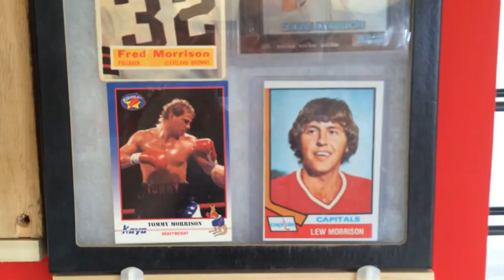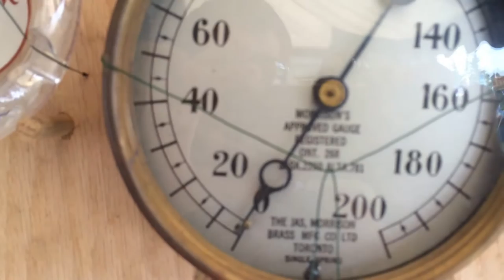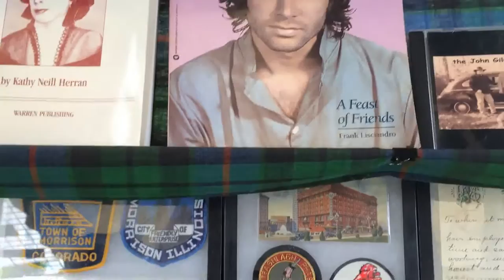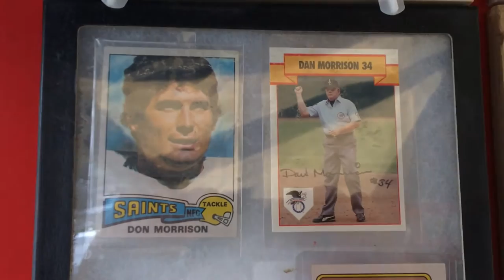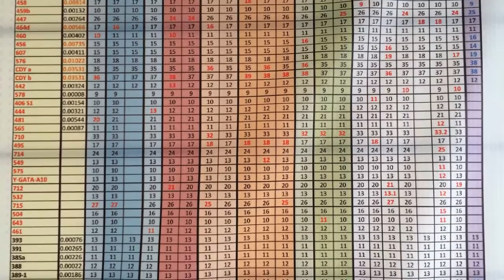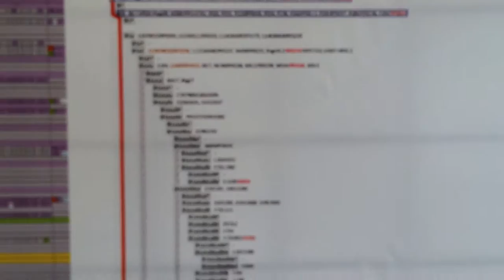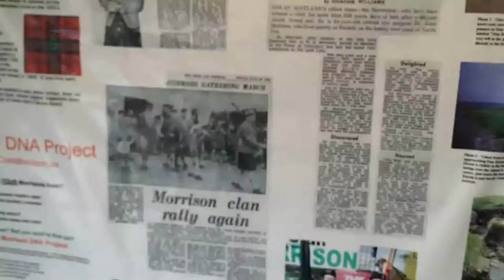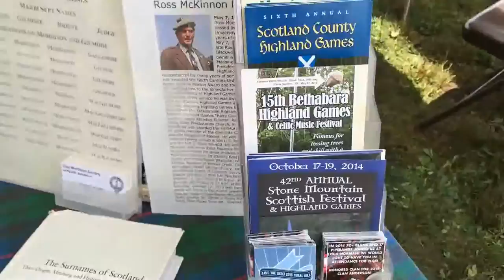Clan Morrison Tent - 2014 Grandfather Mountain Highland Games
A tour of Clan Morrison Tent at the 2014 Grandfather Mountain Highland Games - Linville, NC.  We won best Clan Tent in 2003, 2007, and 2010.  Convener - Coit R. Morrrison.